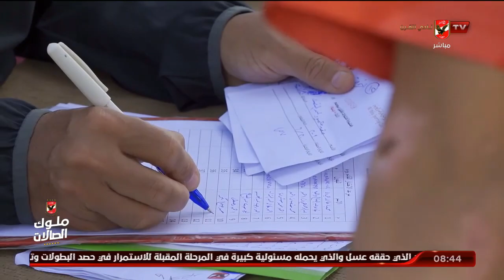بيبو: الاختبارات تقام هذا العام بشكل منظم.. والقطاع يعتمد على عدة معايير أساسية في عملية الاختيار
اختبارات الأهلى 2022.. الكابتن خالد بيبو: الاختبارات تقام هذا العام بشكل منظم للغاية والقطاع يعتمد على عدة معايير أساسية في عملية الاختيار.